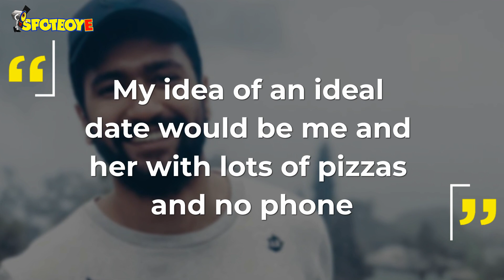Vicky Kaushal reveals about his idea date | SpotboyE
VickyKaushal reveals about his idea date